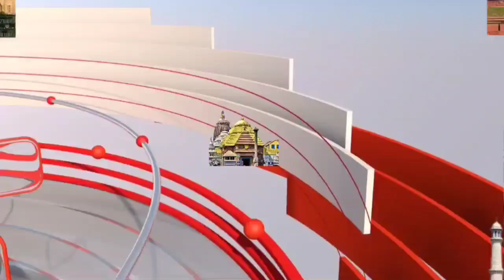बुलडोजर सरकार में द्वार द्वार भटक रहा है फरियादी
जिला बस्ती से इस वक्त की बड़ी खबर दर-दर भटक रहा है फरियादी नहीं हो रहा है समाधान यह मामला ब्लाक रामनगर के अंतर्गत ग्राम सभा बनगवा का है क्या है पूरा मामला देखते हैं वीडियो के माध्यम से वारिस अली के साथ कैमरामैन अनवर मोहम्मद के इस रिपोर्ट में